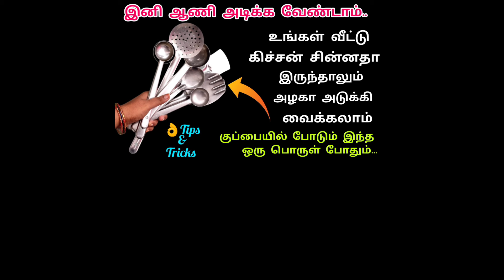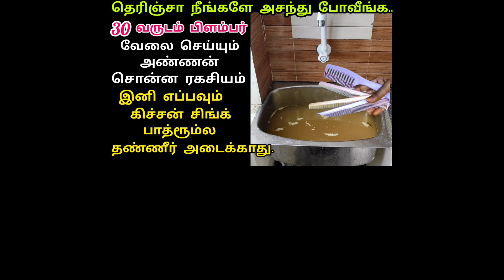இவ்ளோ நாளா இது தெரியாம போச்சே! இந்த டிப்ஸ் எல்லாம் தெரிஞ்சா நீங்க தான் கிச்சன் குயின்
விநாயகர் சதுர்த்திvinayagarchathurthi

இனி எத்தனை வருடம் ஆனாலும் மடித்து வைத்த
துணி கலைந்து போகவே போகாது.

குறைந்த இடத்தில் நிறைய துறைகள் அடுக்கி வைக்க டிப்ஸ்

ஒருமுறை மடித்து வைத்த துணி பாய்ஸுக்கும் கலைந்து போகாமல் இருக்க டிப்ஸ்

இனி எப்படி புரட்டினாலும் துணி கலைந்து போகவே போகாது..
இந்த டிப்ஸ் எல்லாம் தெரிஞ்சா நீங்கதான் கிச்சன் குயின்/kitchen tips in Tamil/samayal kurippu in Tamil
l
New kitchen and home tips/kitchen hacks/kitchen tips and tricks/வீட்டுக் குறிப்புகள்/டிப்ஸ்